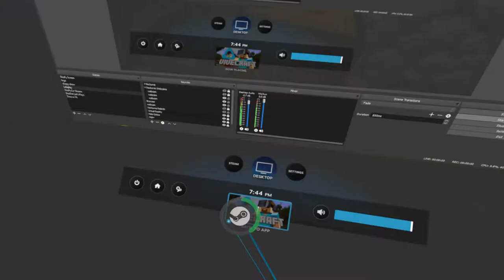Pyro & Toxin Play Minecraft VR